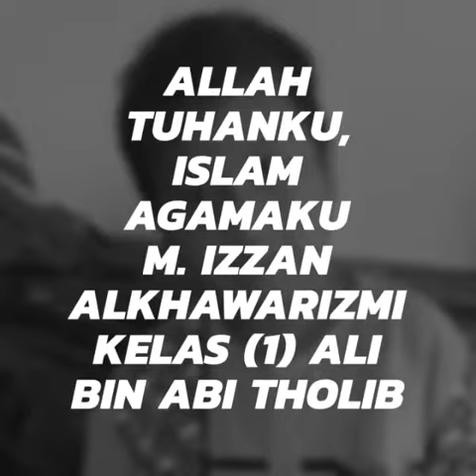P10021 M Izzan A 1 Ali Singing